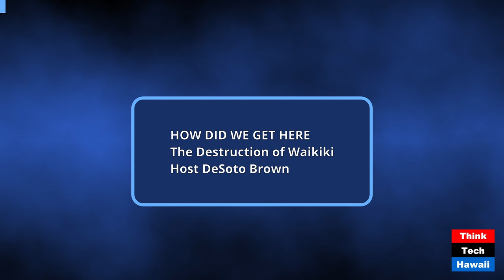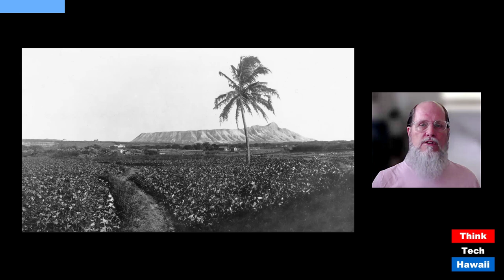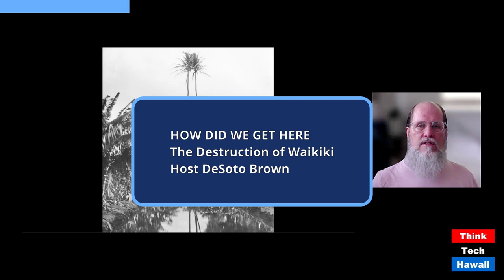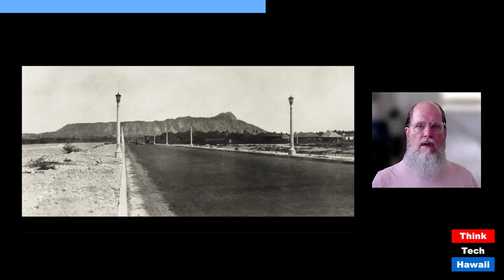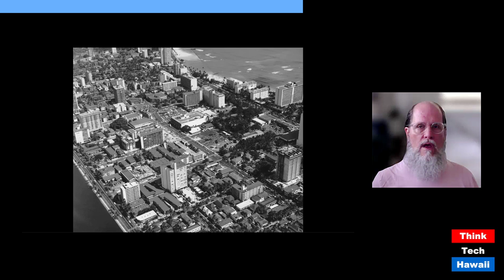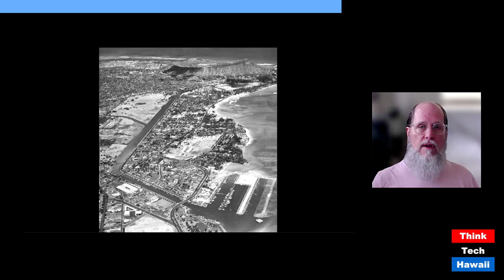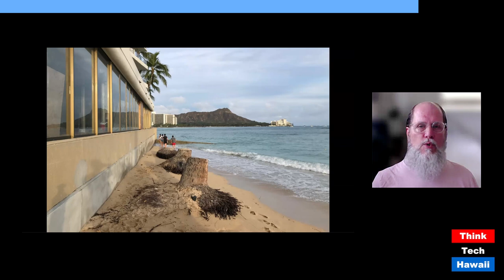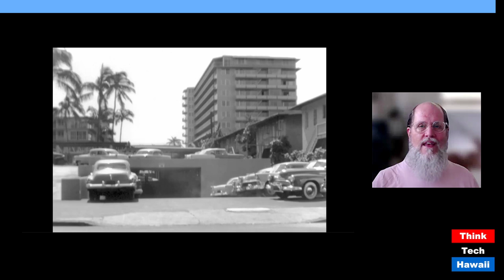The Destruction of Waikiki (How Did We Get Here)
The Destruction of Waikiki; Past and Future (How Did We Get Here). The host for this show was DeSoto Brown.

The discussion was: Waikiki today is a densely-populated city of itself within Honolulu. It got that way through two destructive processes that in the first case completely wiped out the natural environment that had once existed there, which was treasured by Hawaiians for centuries for its abundance and beauty. Historic photos shown in this program document what was lost. But in the future, Waikiki will again face potential destruction from climate change. How will we deal with this?

The takeaway was: Since Waikiki is the biggest part of Hawaii's tourist industry and is crucial to the functioning of our economy, we must understand its past to be able to cope with what the future will bring to it. The reality of the rising level of the ocean is already here; what will be the effects on Waikiki? How can we judge the plans which will be presented to cope with what nature will be bringing us?

The hashtag keywords for this show are